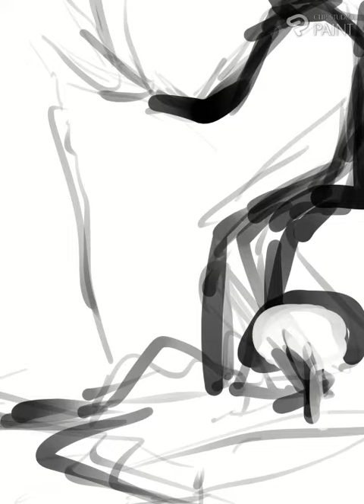Quick Timelapse of Dragon Queller, Liyue - Genshin Impact Scenery Series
feel free to drop any question